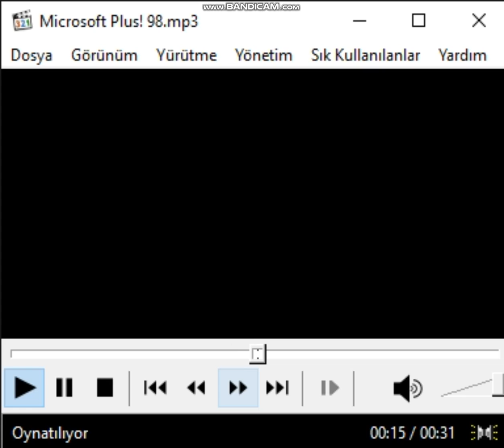Microsoft Plus! 98